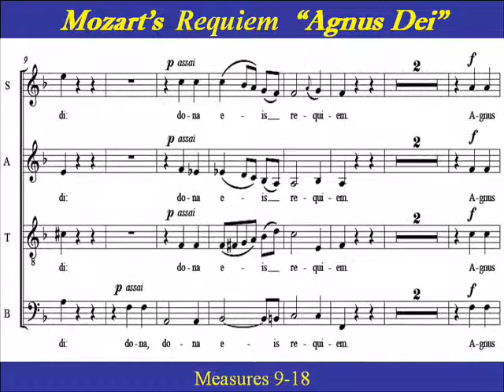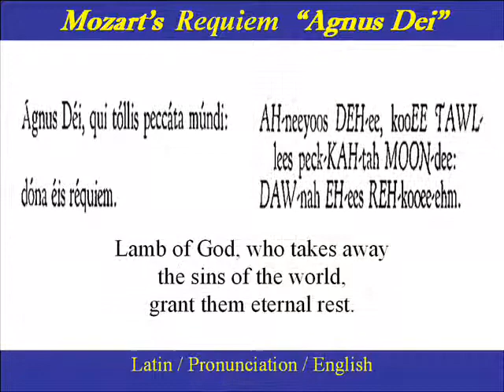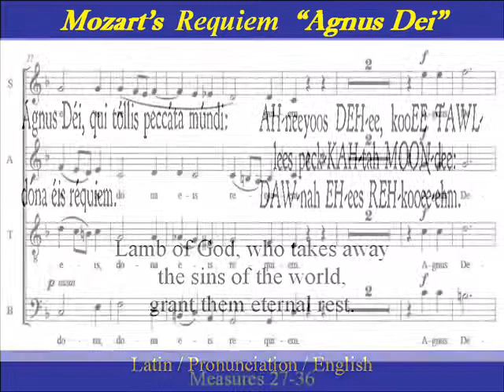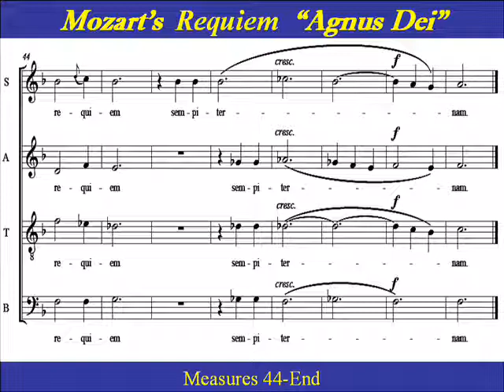Mozart Requiem Agnus Dei-Score.wmv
Link to all  Mozart-Requiem-Agnus Dei  SATB Parts

Choir Practice:  "Agnus Dei,"  from Mozart's "Requiem Mass in D minor", K626.  "Agnus Dei, qui tollis peccata mundi, dona eis requiem sempiternam."   Lamb of God, who take away the sins of the world, grant them eternal rest.
      After  Mozart's death ,  Süssmayr had a daunting task of writing the entire Sanctus, Benedictus and Agnus Dei  by himself . Agnus Dei, with its high quality, is most likely  to be of  Mozart's influence. The full choir sings the powerful "Agnus Dei" with  passages that suggest Mozart so strongly that it is highly likely some of the composer's sketches were used as a basis.  Beethoven provided the final word on the "Requiem" : "If Mozart did not write the music, then the man who wrote it was a  Mozart."